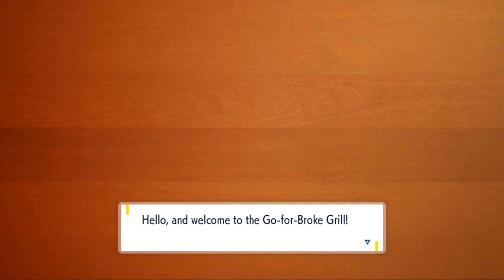How to find Frigibax and Evolve it into Arctibax then Baxcalibur in Pokemon Scarlet & Violet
In this video, we're going to show you how to find Frigibax and evolve it into Arctibax then Baxcalibur in Pokemon Scarlet & Violet. This is a useful strategy for defeating tough opponents in the game!

If you're looking for a way to defeat tough opponents in the game, then this video is for you! We'll show you how to find Frigibax and evolve it into Arctibax then Baxcalibur, a strategy that is sure to help you win battles!